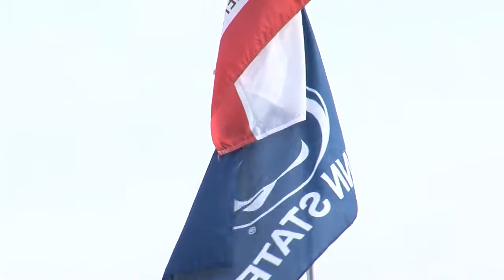A White Out Christmas at the Penn State Michigan Tailgate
abc27's Pat Welter hangs out with fans at the Penn State Michigan tailgate